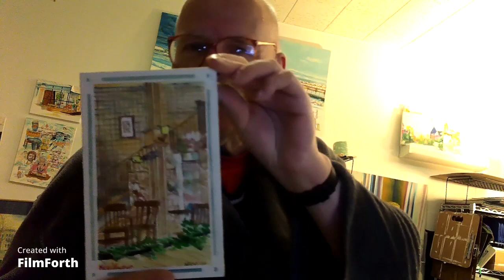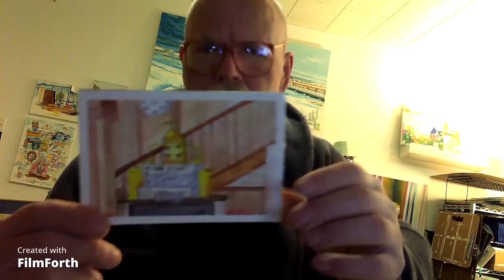Divino Gelato Cafe 2021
This is one of the places I go before and after I go Plein Air painting in Racine Wisconsin. They have treated me very well and I was done a painting the business. My Name is Kenneth Michur. and you can send me more information on the painting or anything you would like to know.